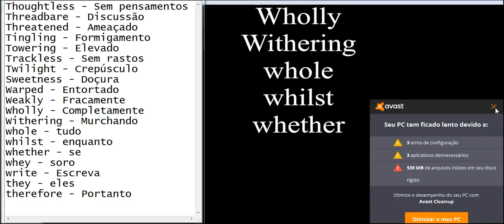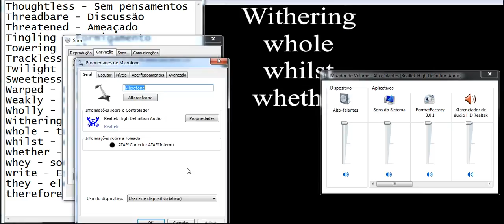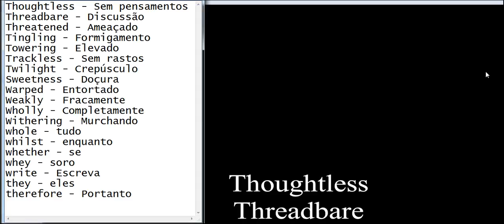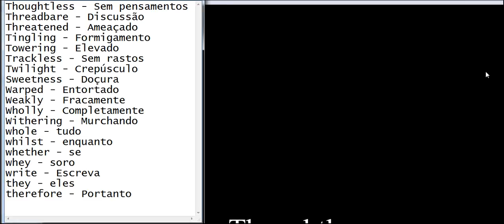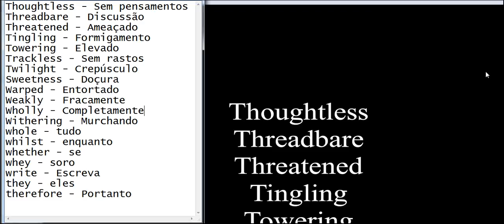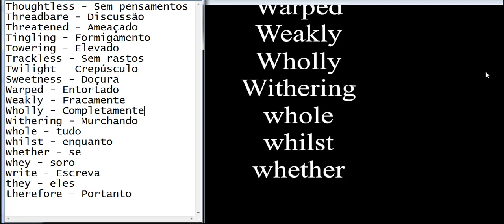aprenda ingles em 30 minutos